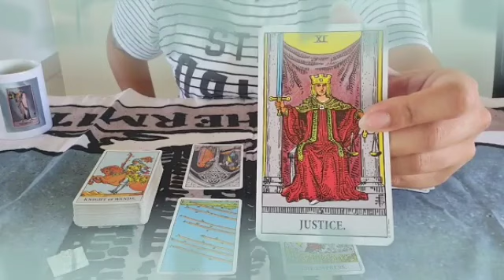برج الدلو لأسبوع الرابع لشهر نوفمبر 2024 ⚠️ أفعال صادمه من الحبيب😱ندمان علي زعلك😔حاسس بوحدتك يا دلو💔